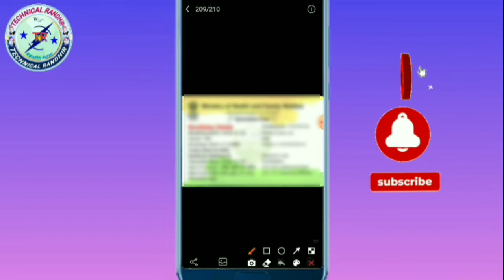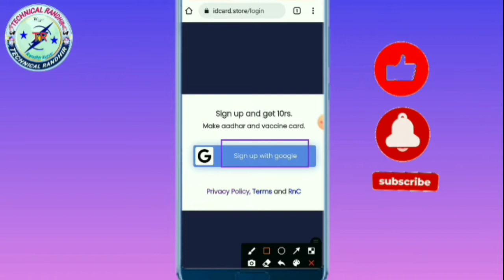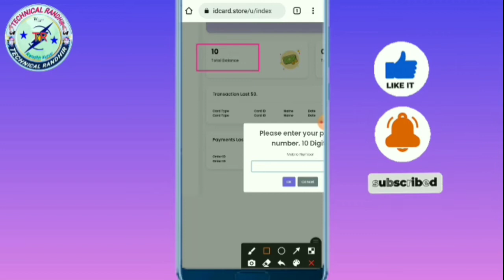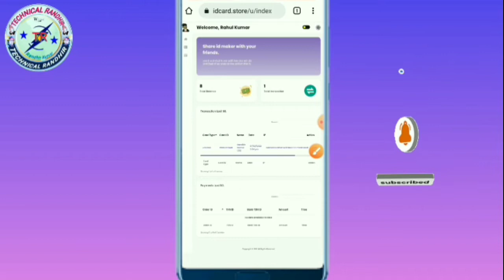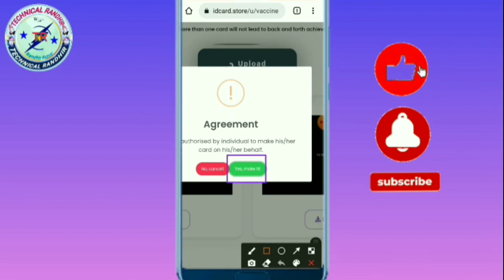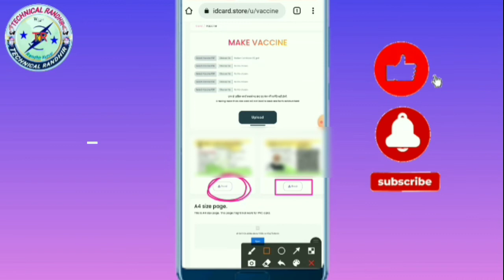New Card- कलर फुल वैक्सीन कार्ड ऑनलाइन ऐसे डाउनलोड करें | वैक्सीन कार्ड ऑनलाइन डाउनलोड करे मोबाइल से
Hi
Dosto Aaj Ki Is Video Me Maine Aapko Ye Bataya Hai ki. New Card- कलर फुल वैक्सीन कार्ड ऑनलाइन ऐसे डाउनलोड करें | वैक्सीन कार्ड ऑनलाइन डाउनलोड करे मोबाइल से

Channel mension..

Your queries..
payday guide
वैक्सीन कार्ड ऑनलाइन डाउनलोड करे मोबाइल से 2022
कलर फुल वैक्सीन कार्ड ऑनलाइन ऐसे डाउनलोड करें  2022
कलर फुल वैक्सीन कार्ड ऑनलाइन ऐसे डाउनलोड करें
वैक्सीन कार्ड ऑनलाइन डाउनलोड करे मोबाइल से
new card colourful vaccine certificate kaise download Karen